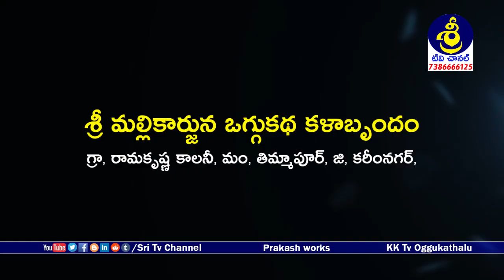Chandravathi Oggukatha Part 2 | Bhupathi Mallesh - 9951794218 | Best Oggu Kalakarulu |Sri Tv Channel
Watch Chandravathi Oggukatha Part 2 | Bhupathi Mallesh - 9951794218 | Best Oggu Kalakarulu | Sri Tv Channel,
శ్రీ మల్లికార్జున ఒగ్గుకథ కళాబృందం,
గ్రా, రామకృష్ణ కాలనీ, మం, తిమ్మాపూర్, జి, కరీంనగర్,
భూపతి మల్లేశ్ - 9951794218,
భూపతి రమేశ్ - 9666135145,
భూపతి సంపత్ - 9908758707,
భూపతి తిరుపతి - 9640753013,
Sri Mallikarjuna Oggukatha Kalabrundam,
Ramakrishna Colony, Thimmapur Mondal, Karimnagar Dist, Telangana,
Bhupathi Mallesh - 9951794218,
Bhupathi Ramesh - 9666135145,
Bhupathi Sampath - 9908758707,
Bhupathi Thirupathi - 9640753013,